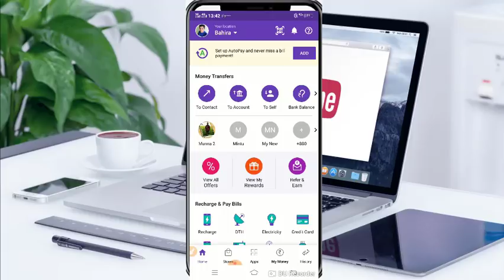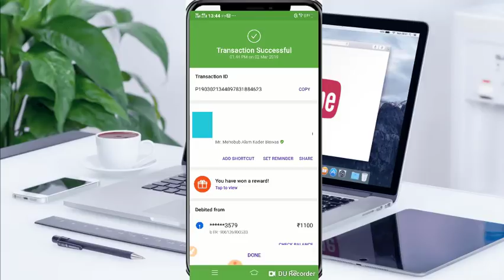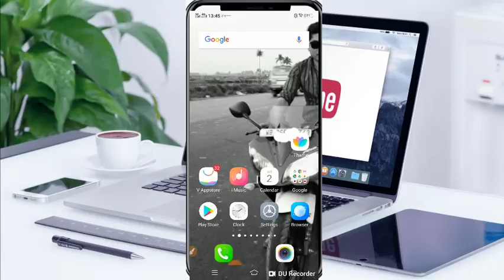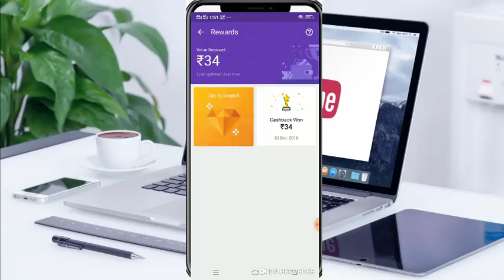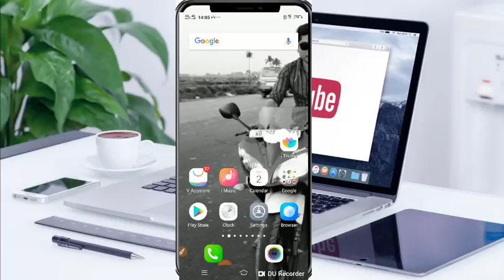March মাসের সেরা মহা লুট অফার! RS.20 Pay 1000rs সবার জন্য অফারটি Phonepe New Marchent Offer Rs.1000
2019 New Phonepe Marchent Offer Loot& Dhamaka. UPTO RS.1000..

এখানে ক্লিক করে আমাদের Telegram Group হয়েযান-

Kivabe Join hoben :-
প্রথমে প্লেস্টোরে গিয়ে লিখুন Telegram চলে আসবে তার পরে সেট্টিন
করুন যেভাবে Whatsapp সেটিং করে তারপরে আবার এখানে এসে প্রথমে যেই লিংক আছে সেখানে ক্লিক করুন তার পরে জয়েন হয়েযান.

phonepe offer new phonepe marchent offer today
 new phonepe offer new marchent offer
phonepe free recharge offer phonepe rs.20 pe 1000

phonepe loot offer today phonepe scratch card offer

new earn money offer best earn money offer new loot offer
best earning app best recharge app best new earning app

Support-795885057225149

Title: herbal tea
Artist: Artificial.Music
Genre: Dance & Electronic
Mood: Calm